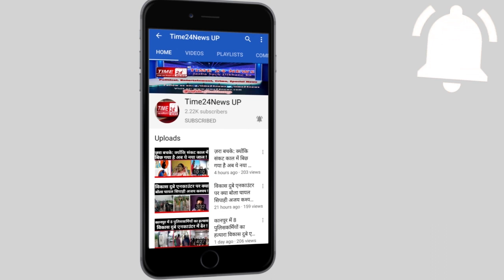बापू के बारे में कुछ जानना ही है तो इन बच्चों से सुनिए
दो अकटुबर यानि गांधी जयंती, और इस दिन को हर साल बहुत ही धूमधाम से मनाया जाता है। गांधी जयंती के अवसर पर स्कूलों में बड़े बड़े कार्यकम रखे जाते हैं मगर इस गांधी जयंती पर विद्यालय बन्द रहे , लेकिन कोरोना काल मे जहां बच्चे ऑनलाइन पढ़ाई कर रहे हैं तो वहीं गांधी जयंती मनाने के बच्चों के कुछ ऐसे ही वीडिओज़ सामने आए हैं। आपकी स्क्रीन पर जिन बच्चों की तस्वीर आप देख रहे हैं ये बच्चे सिकन्दराबाद में स्थित वीरेंद्र स्वरूप स्कूल के छात्र-छात्रा हैं, जिन्होंने गांधी जयंती के लिए न सिर्फ कायदे की तैयारी कि बल्कि कैमरा के सामने उसे प्रस्तुत भी किया। ये वो तस्वीर हैं जिन्हें देखकर कहा जा सकता है कि हौंसले और मेहनत से कोई बड़ा नहीं, इन्हें देखकर कहा जा सकता है कि कोरोना न हमारी ज़िंदगी की रफ़्तार रोक पायेगा, और न ही जीना।